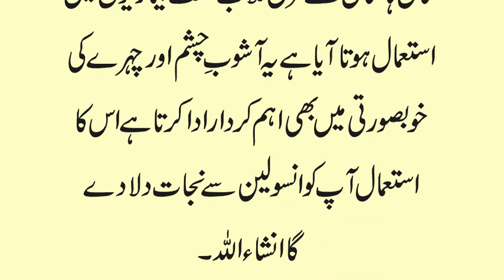Treatment of Diabetes with Qurani Wazifa | Shugar ka Rohani ilaj | Sugar ka ilaj gulab ke Sath Urdu